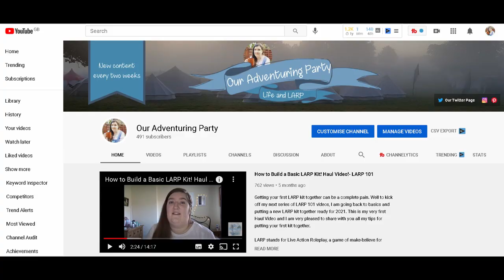Don't Make These Costume Mistakes At Your Next Larp Event!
Costumes are one of the best things about LARP but we rarely think through our first ones. So it is important to consider some basic things before you get started. Here is my Top 5 mistakes to avoid when building your LARP costume!

LARP stands for Live Action Roleplay, a game of make-believe for young and old alike. LARP 101 is a tutorial aims to show you how to get started in LARP, including character creation, costumes, tips and tricks and ultimately how to to get involved in this amazing hobby.